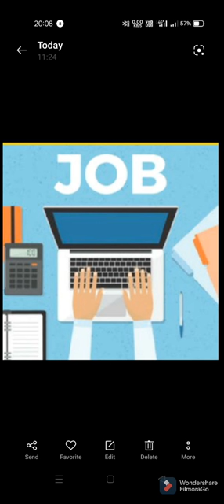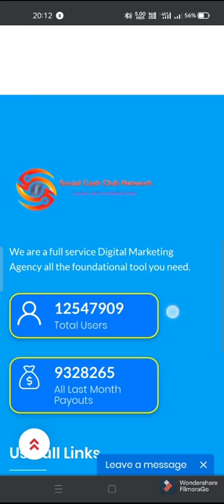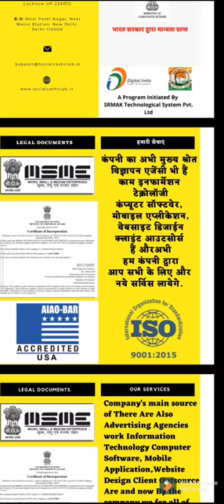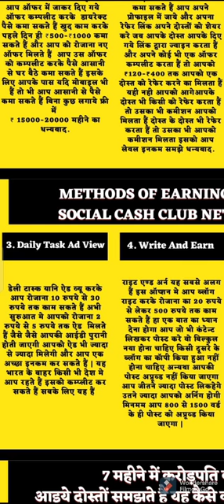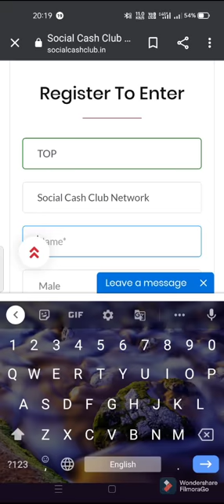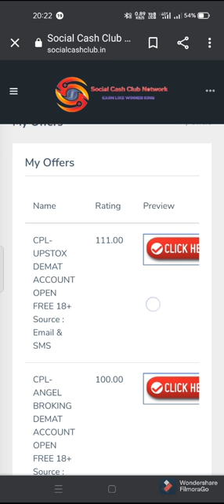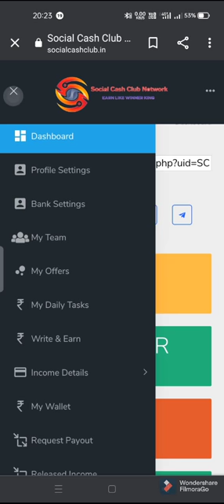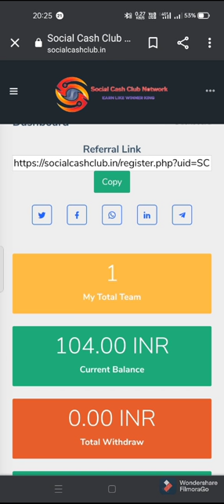Social Cash Club Network / Free MLM Plan / Without Investment Work / Part Time Full Time Work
Social Cash Club Network Free MLM Plan 2021#Without Investment Plan# Part Time Full Time Work#

social cash club network#

Best MLM plan#Best Company#

social Cash club Network ye ek mlm plan hai jo bina ki joining amount ke hota hai or aap yaha daily kuch chote chote task complite karke achi earning kar sakte ho or apni earning ko apne bank account me transferr bhi kar sakte ho without investment without charges 🥳🥳🥳

uper diye gaye joining link se join karne par 100 rupeye ka bonus bhi milega 😍😍😍😍😍